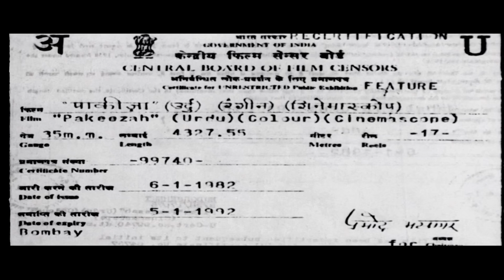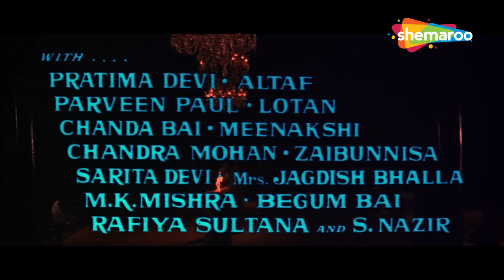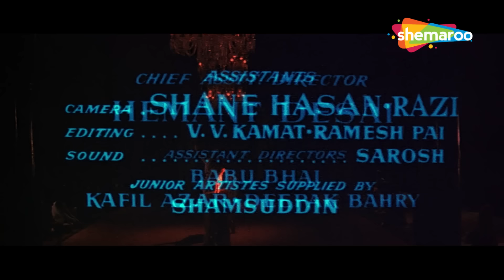Pakeezah (1972) Full Movie HD | Meena Kumari | Raaj Kumar | 70 के दशक की सबसे बड़ी रोमांटिक मूवी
Sahibjaan, a courtesan, falls head over heels for Salim Ahmed Khan, a forest ranger by profession. They decide to get as far as possible and start a new life together, but she is forced to return back to the brothel as people realize who she really is.

Actors - Meena Kumari, Raaj Kumar, Ashok Kumar, Nadira, Kamal Kapoor
Director - Kamal Amrohi
Producer - Kamal Amrohi
Writer - Kamal Amrohi
Genres - Drama